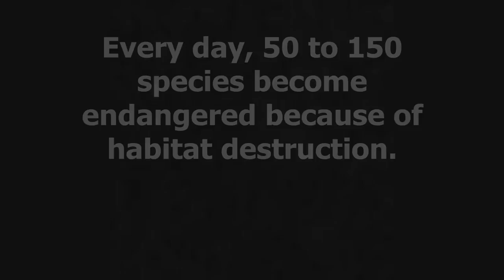Endangered Animals PSA for Mrs. Perrett